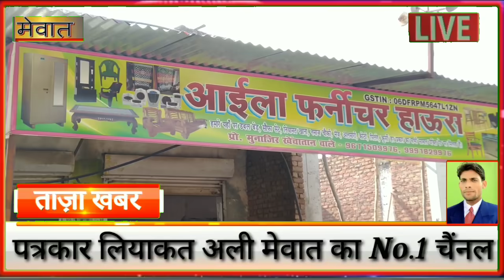MEWAT _Audi bed came in the market after Audi car // ऑडी कार के बाद अब ऑडी बेड भी मार्केट में आ गया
लग्जरी ऑडी कार के बाद अब लग्जरी ऑडी बेड भी मार्केट में आ गया है।  ऑडी बेड लोगों की पसंद बना हुआ है लोग इस कारीगर की कारीगरी को देखने के लिए दूरदराज से आ रहे हैं। यह काम किसी इंजीनियर या बहुत पढ़े लिखे व्यक्ति ने नहीं किया बल्कि महज  दसवीं तक पढ़े लिखे मेवात के एक कारपेंटर ने करके दिखाया है।हम आपको एक ऐसे ही होनहार से मिलवाने जा रहे हैं , जो आजकल सोशल मीडिया में छाया हुआ है। कुछ ऐसा चमत्कार किया है , जिसे देखकर आप भी हैरान हो जाओगे ।  सिर्फ 10 वीं  तक पढ़ने वाला यह शख्स नूह जिले के नगीना खण्ड के इमामनगर गांव का निवासी है। नाम मुनाजिर पुत्र हाजी अब्दुलहक उम्र 25 साल है। मुनाजिर ने इंजिनियर की पढाई भी नहीं की , सिर्फ दसवीं तक पढ़ने वाला मुनाजिर ने अजब - गजब का चलने वाला बेड  बना दिया । बेड किसी कार की तरह दिखाई देता है।मुनाजिर  एक गरीब परिवार से ताल्लुक रखता है । 10 वीं पढाई पूरी कर  दिल्ली रोजगार तलाशने चल दिया । दिल्ली में फर्नीचर की दुकान पर काम मिल गया । मुनाजिर में हुनर कूट कूट कर भरा हुआ है।  जल्दी ही वह फर्नीचर का काम सीख गया । मेवात आकर फर्नीचर की दुकान पर मजदूरी करने लगा , मुनाजिर  की खोपड़ी में तो हुनर की खिचड़ी पक रही थी , कुछ  अलग दिखाने की ललक 24 घण्टे रहती थी। कारपेंटर मुनाजिर अब करीब एक साल से नूह जिले की राजधानी कहलाने वाले बड़कली चौक पर  पिनगवां रोड पर खुद की दुकान खोल कर एक एक डिजाइन में फर्नीचर बनाकर लोगों के दिलों दिमाग में छाए हुए हैं।  अब तक 3 ऑडी बेड बना चुके हैं , अब चौथा बेड बनाया  जा रहा है। जिसे आप तस्वीरों में देख सकते हैं । अगर आप ऐसा बेड बनवाना चहते हैं , अपने घर को सजाना चाहते हैं , तो हुनरमंद कारपेंटर की दुकान पर पहुंचकर अपनी दिल की मुराद पूरी कर सकते हैं। इस ऑडी बेड  की खाशियत यह है कि इसमें चारों तरफ पहिए लगे हुए हैं , लाइट के अलावा इंडिगेटर लगे हुए हैं , इसके अलावा दो हेड लाइट सामने लगी हुई हैं और आप अपना मोबाइल फोन भी चार्ज कर सकते हैं। इस बेड़  में बिजली की सुविधा भी की हुई है।
 मेवात में प्रतिभाओं की कोई कमी नही , मेवात में बेरोजगारी  है , सरकार को यहां पर फेक्ट्री एरिया बनाना चाहिए ताकि युवा हुनर और कला का प्रदर्शन दिखा सकें और रोजगार कर अपने परिवार का पालन पोषण कर सके